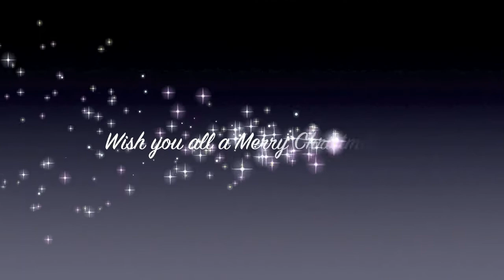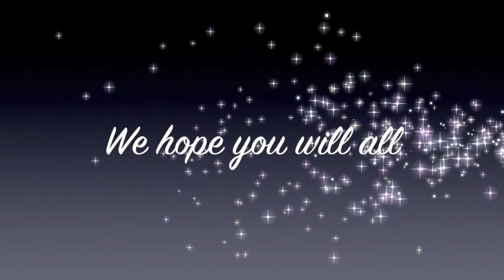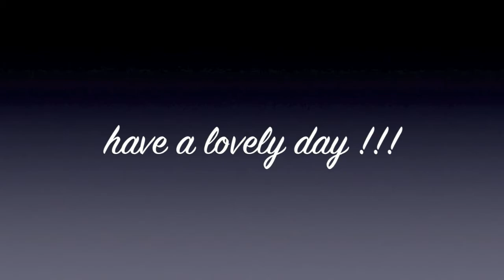XMas 2013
L'élevage Des étoiles d'Akyra vous souhaite un joyeux Noël !!!
Des Etoiles d'Akyra Kennel wish you a Merry Christmas !

Akita Américain / Berger Blanc Suisse - Elevage des Etoiles d'Akyra
American Akita / White Swiss Shepherd - Des Etoiles d'Akyra Kennel